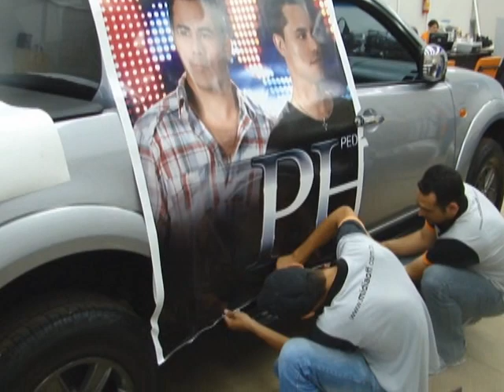MIDIAOFF - Pedro Henrique e Fabiano - Adesivagem L200 Triton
Adesivagem da Camionete da dupla Pedro Henrique & Fabiano.